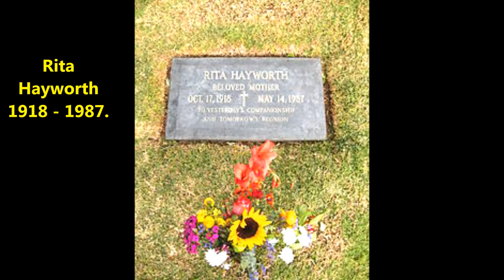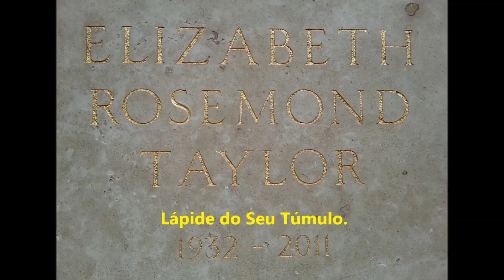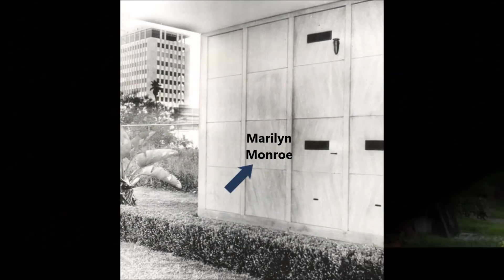O Que Aconteceu as 10 Atrizes Mais Bonitas de Todos os Tempos.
Lindas imagens das 10 Atrizes mais Bonitas de Todos os Tempos.